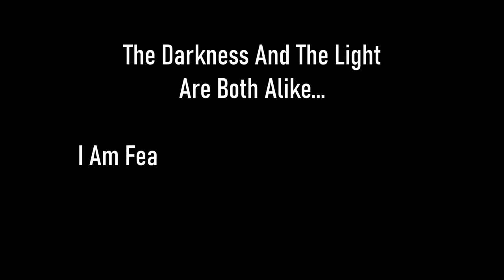Skyrim SE [Vigilant Of Stendarr] Mzinchaleft - The Search For Grimsever Ep.50